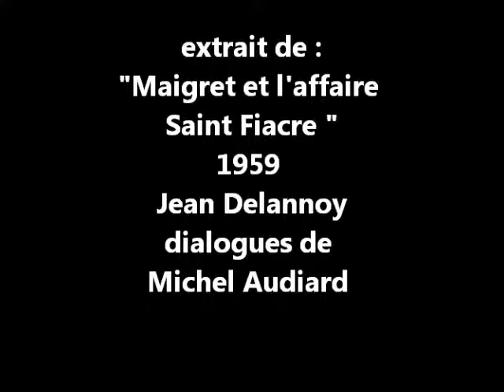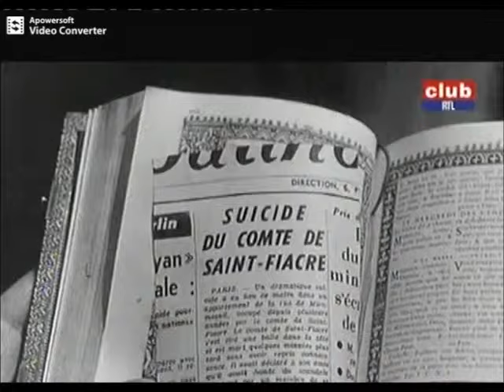Maigret et l'affaire Saint Fiacre .1959. extrait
2 extraits ici:-1- scène de l'Eucharistie .
                        -2- scène du missel